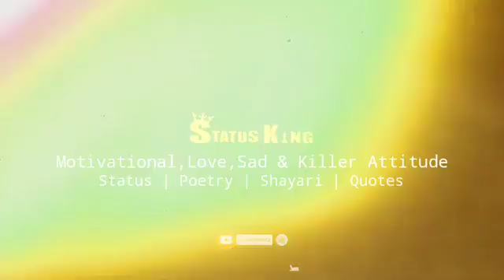Chirag Delhi ka Baahubali